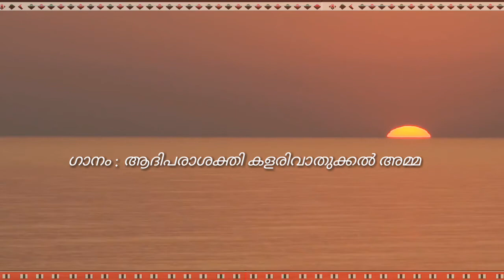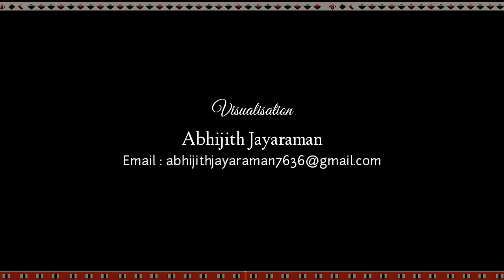Kalarivathukkal Latest Devotional song | Aadhiparashakthi Kalarivathukkal Amma | Bhavana Babu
Song : Aadhiparashakthi Kalarivathukkal Amma
Singer : Bhavana Babu
Producer : Mahendran Nambiar
Music and lyrics : Ajith Neeliyath
Orchestration : Kannur Sangeeth